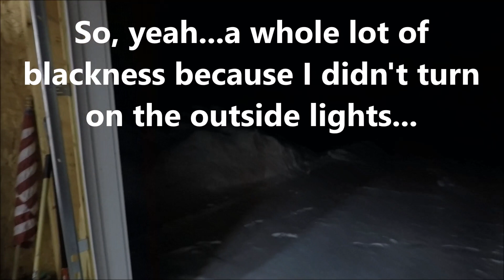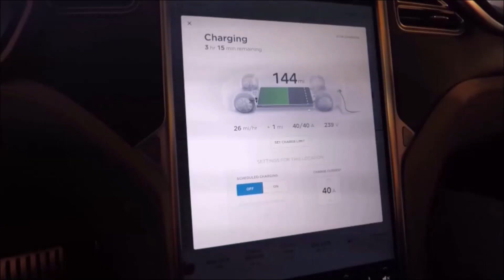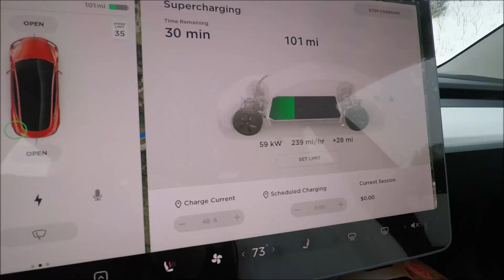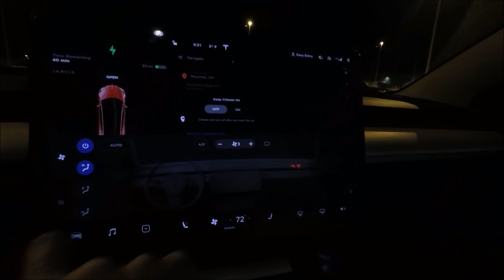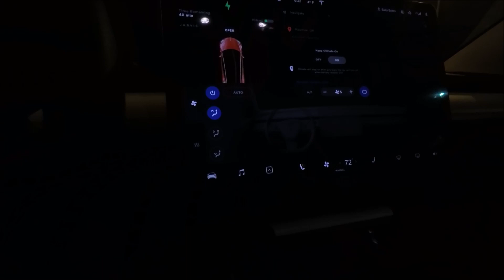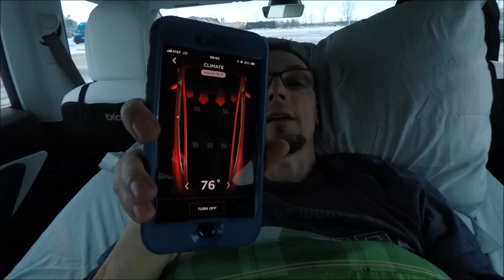Model 3 Road Trip "Bitter COLD"